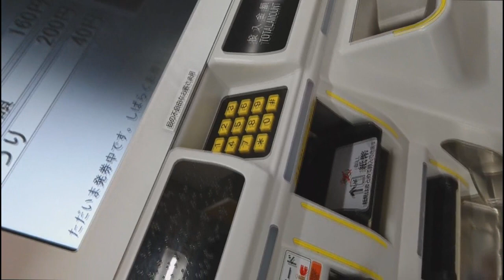[ピカピカ✨]キハ47-128ＫＫ出場回送(単行回送)を11時に撮影しに行ってきた！！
11時に唐津駅にいくのはさすがに草

自己紹介
こんにちは！鉄道関連の投稿をしているものです。